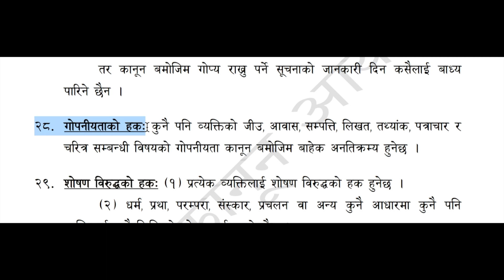धारा २८ गोपनियताको हक